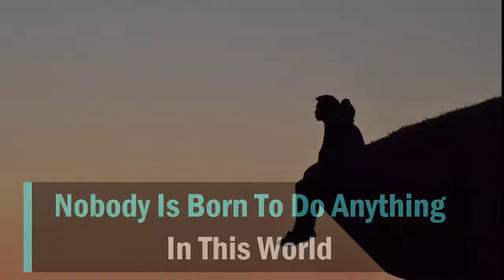You Have Been Approaching Your Work All Wrong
The world owes you nothing
Always be ready to give
That is the only way of living